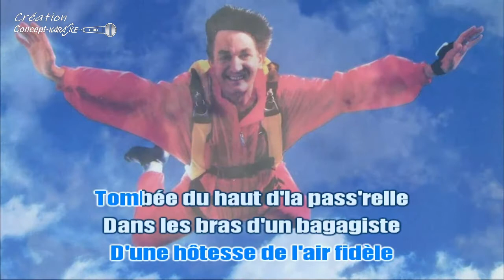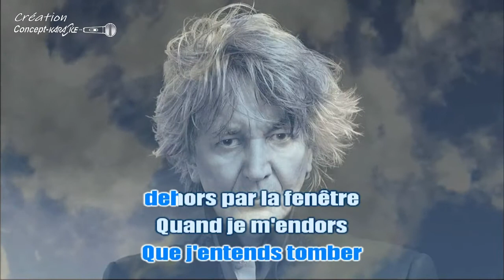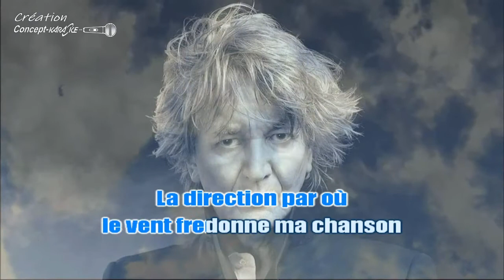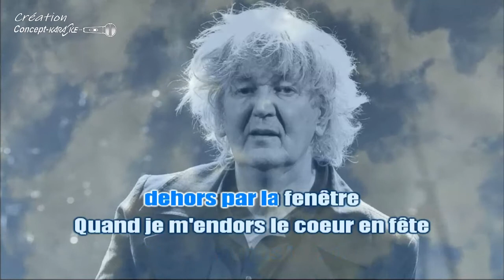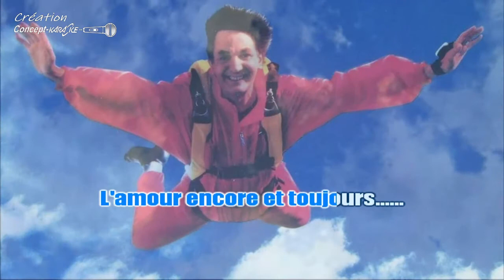Jacques Higelin - Tombé du ciel